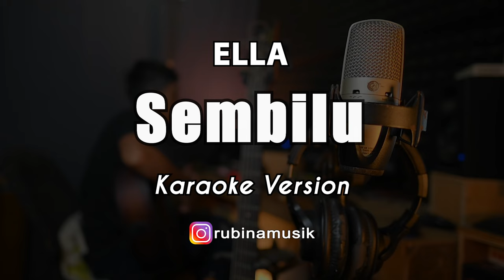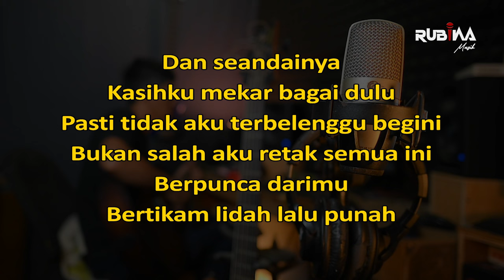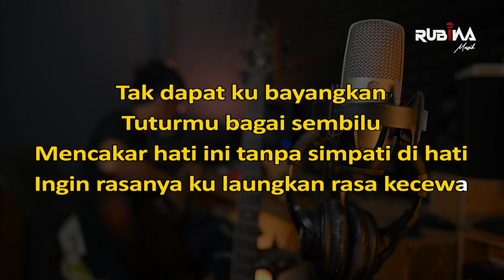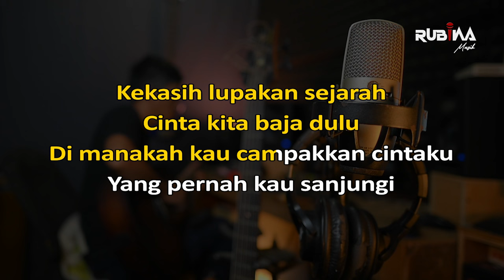Sembilu Karaoke Ella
Sembilu Karaoke Nada Wanita - Ella

Judul : Sembilu
Dipopulerkan Oleh : Ella
Songwriter : Saari Amri

Original Song :    • Ella - Sembilu

Hai teman teman .. Karaoke lagu Ini kami buat versi nada wanita yupzzz. Kami mengucapkan terimakasih banyak untuk teman-teman yang telah support channel kami. Selamat berkaraoke semoga teman teman terhibur

LIRIK :

Kelam malam, sepi melamar kerinduan
Tak terbatas ingatanku terhadapmu
Dan pada siapa harus ku adukan
Resah ini kian menghimpit perasaan

Dan seandainya kasihku mekar bagai dulu
Pasti tidak aku terbelenggu begini
Bukan salah aku retak semua ini
Berpunca darimu, bertikam lidah lalu punah

Tak dapat ku bayangkan
Tuturmu bagai sembilu
Mencakar hati ini tanpa simpati di hati
Ingin rasanya ku laungkan rasa kecewa

Kekasih lupakan sejarah
Cinta kita baja dulu
Di manakah kau campakkan cintaku
Yang pernah kau sanjungi

Oh, mengapa semua ini berlaku
Sedangkan aku sedikit pun tak pernah curang
Terhadapmu

Terhadapmu